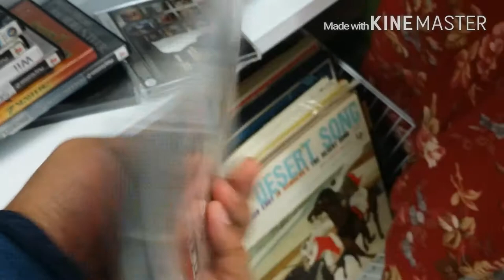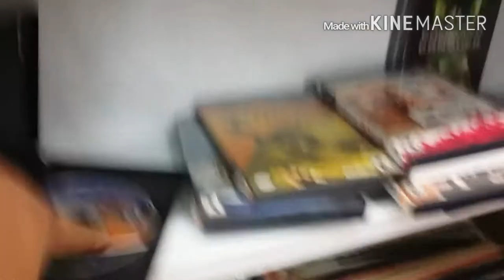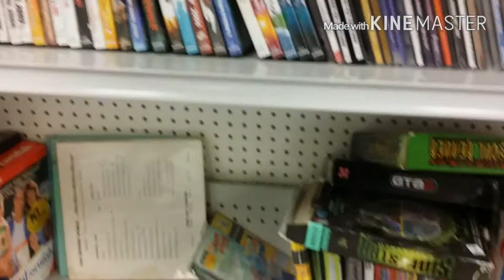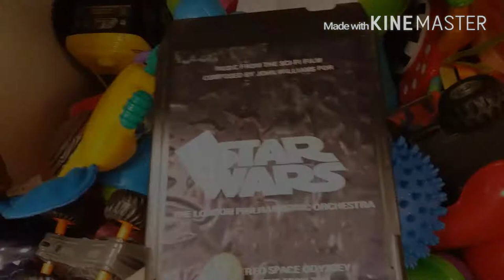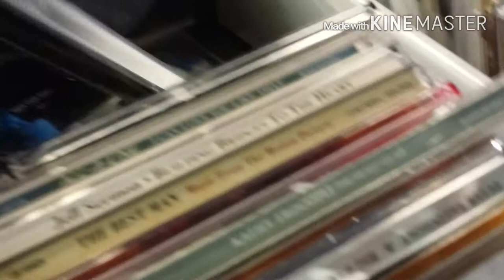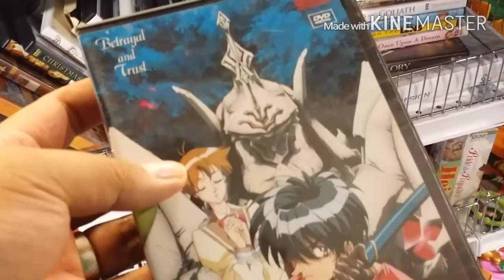WTF WINTER THRIFTING FUN EPISODE # 7 PART 1 OF 2